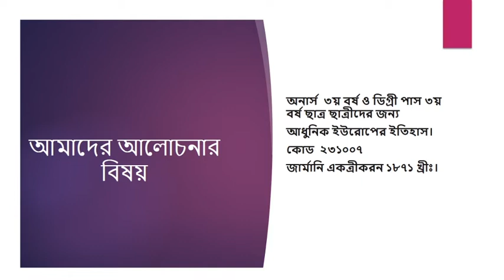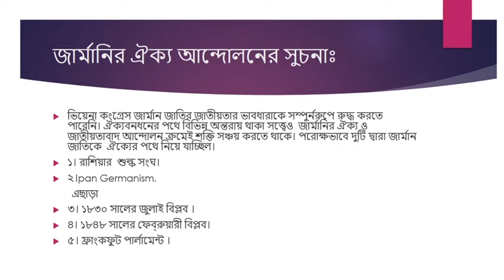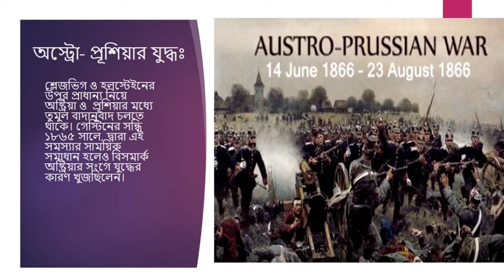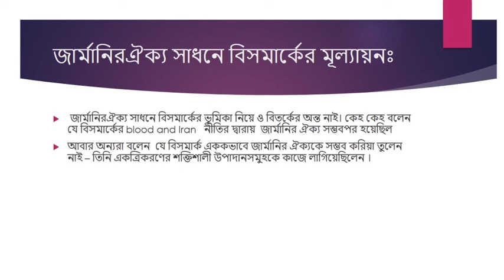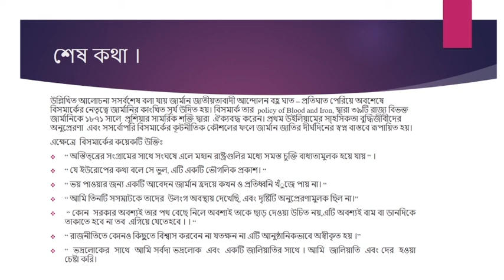আধুনিক ইউরোপের ইতিহাস।জার্মানি একত্রীকরন ১৮৭১ খ্রীঃ।